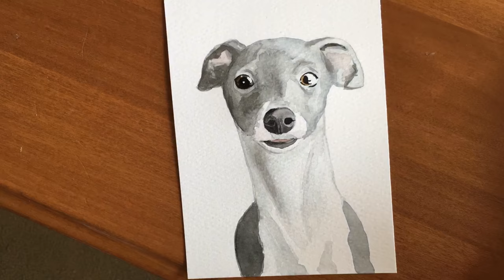Watercolor Puppy Time-lapse